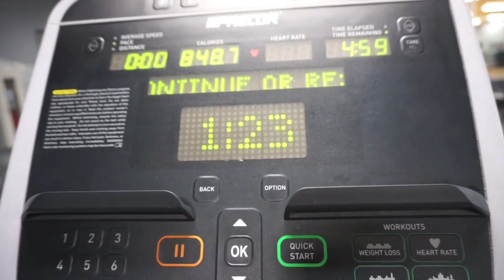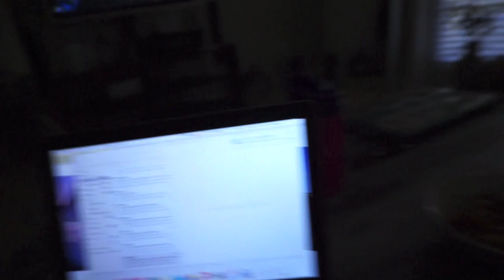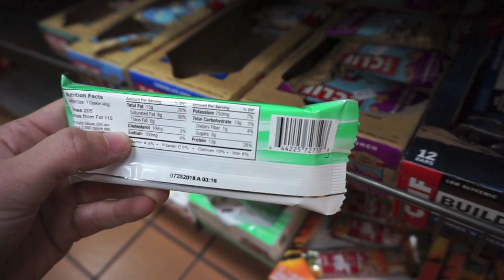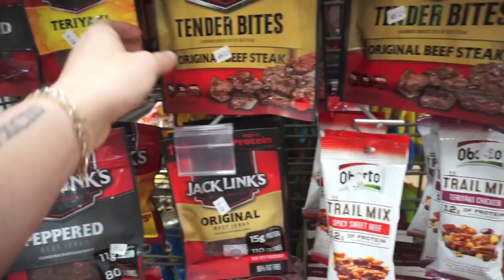UNSHAKEABLE | EPISODE 01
Starting this series has me so excited!!! I have been in such a better place than a month or so ago. I really hope you guys enjoy this series and hopefully my journey to get that pro card this year!